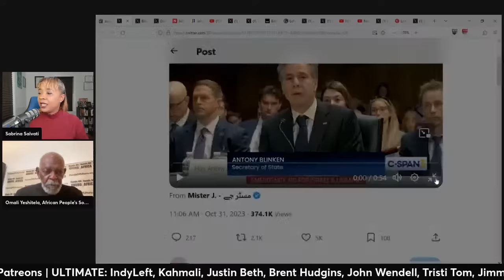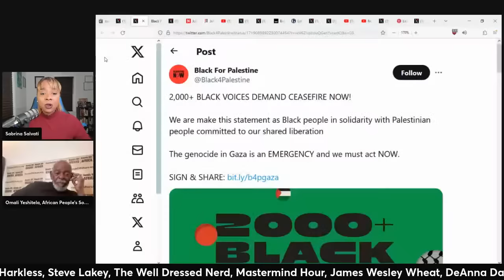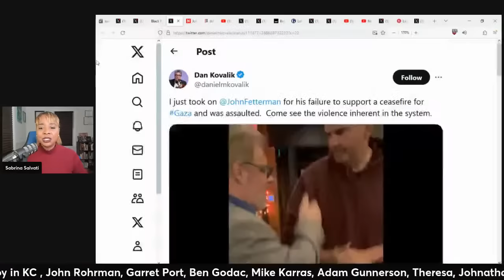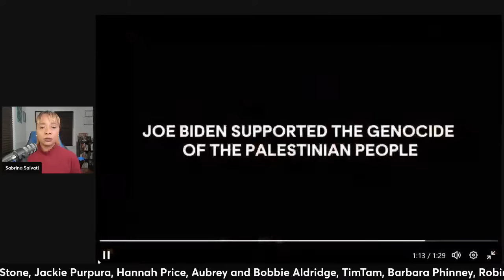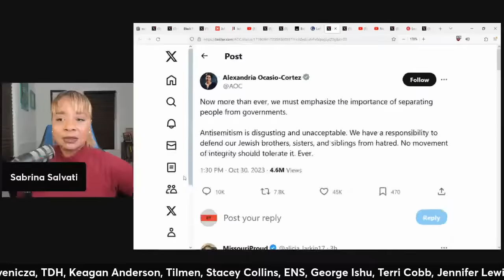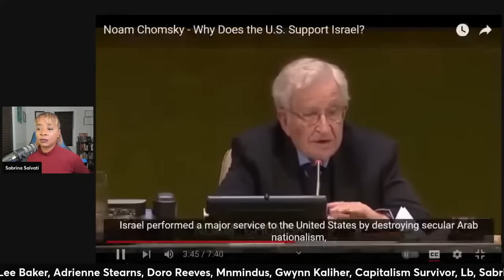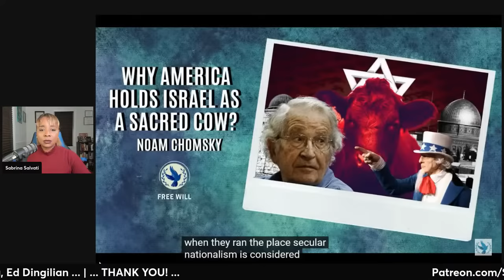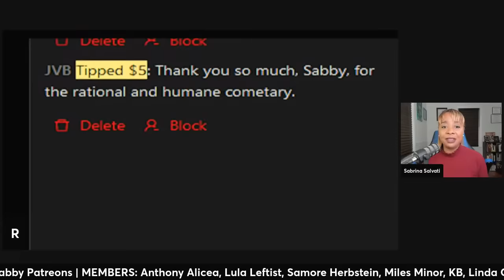NOAM CHOMSKY TELLS ALL, TLAIB PRESSURES BIDEN, FETTERMAN CONFRONTED, OMALI YESHITELA JOINS